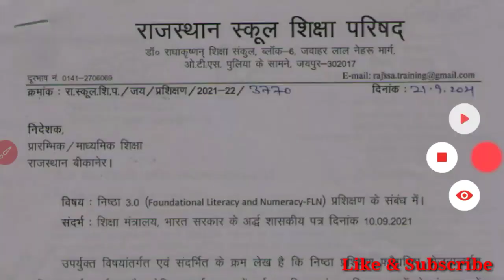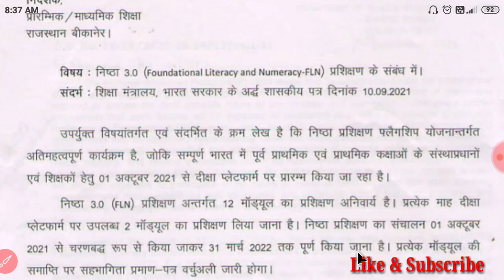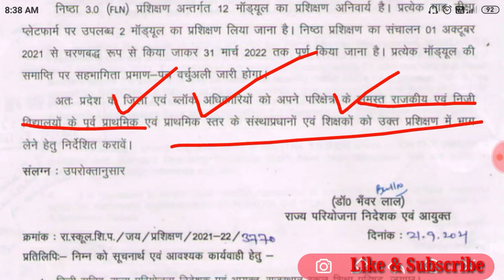Nishtha 3.0, 1 अक्टूबर 2021 से प्रारंभ होगा निष्ठा प्रशिक्षण, सभी सरकारी व गैर सरकारी शिक्षको हेतु